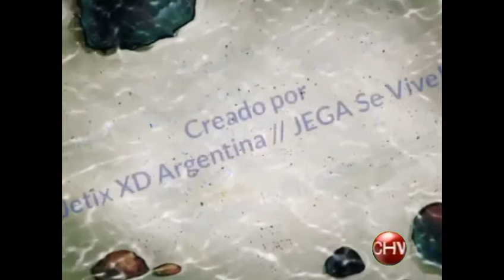Lampo la serie en chilevisión 19/06/2007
Si usted ve un vídeo en otra cuenta que no sea Cristóbal rebolledo denuncié ya que se trata de un vídeo robado dale like y suscríbanse a mi canal Espero que les guste